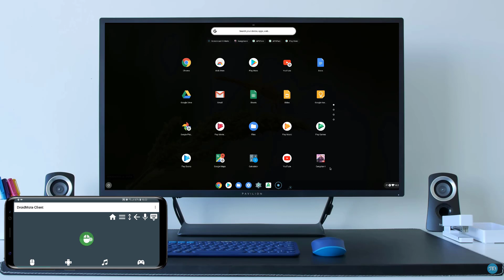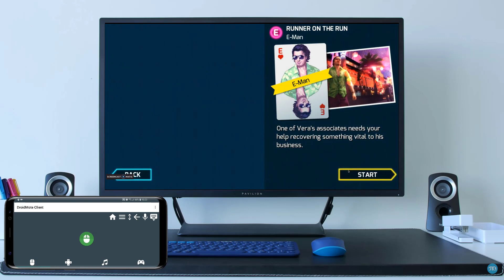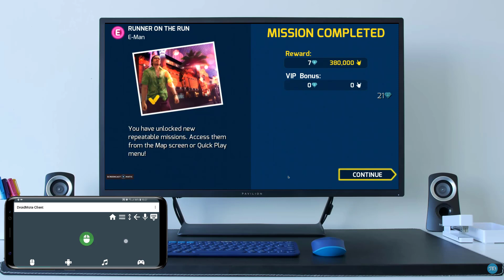Gangstar Vegas on Chrome OS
Gangstar Vegas for Android support controllers. I'm playing with DroidMote in default controller mode.